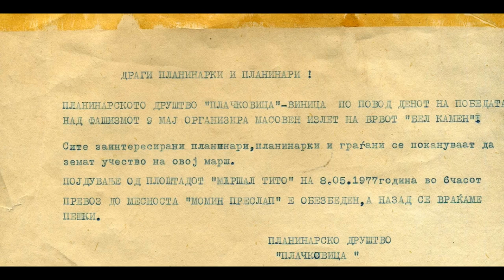Планинарско друштво Плачковица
Дел од активностите на планинарското друштво
Плачковица од Виница 1977г.
Виница Македонија